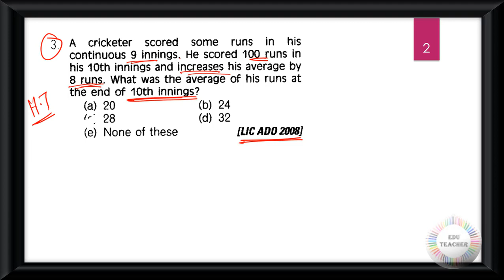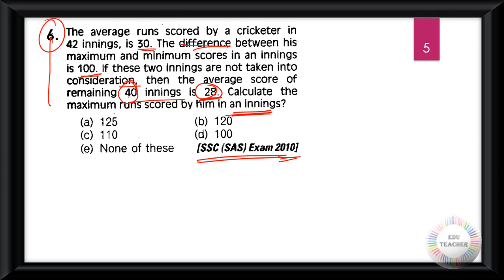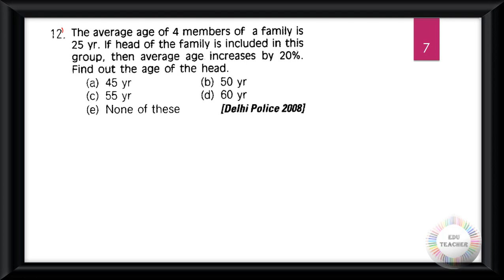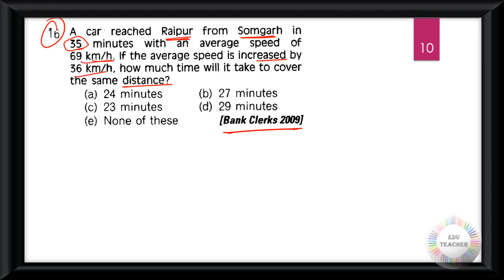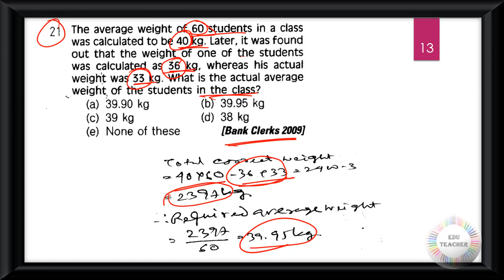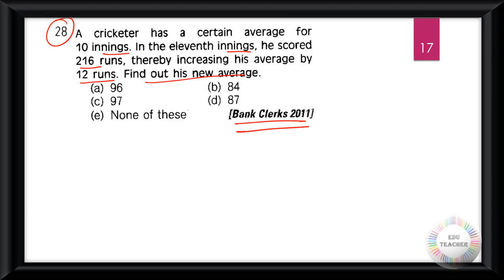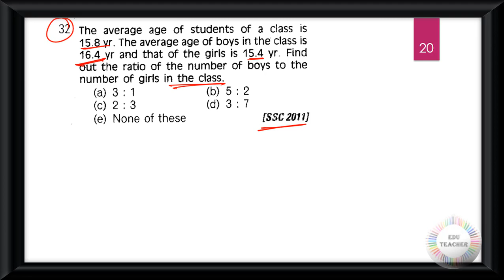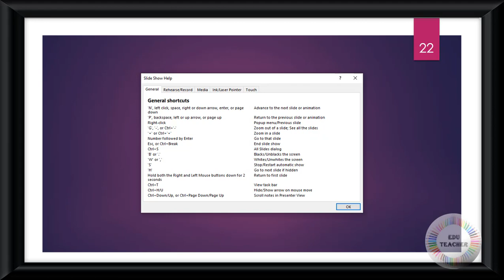গণিত গড় সম্ভাব্য প্রশ্নোত্তর উচ্চতর স্তর সরাসরি আলোচনা By EduTeacher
Group D
MATH
WBTET
WBTET Math Pedagogy Selective Question For Bengali Medium
WBTET P1
WBTET PAPER 1 Combo Pack All Subject